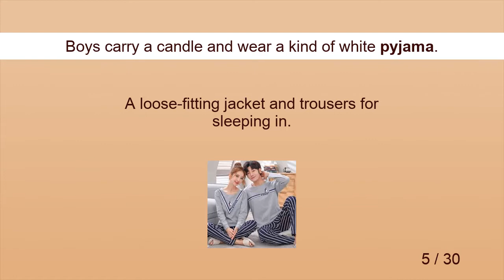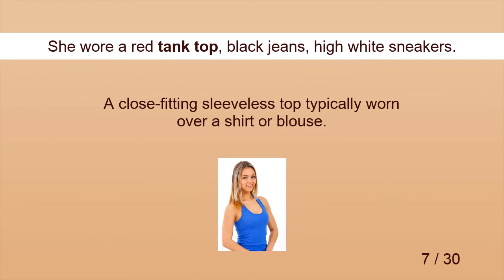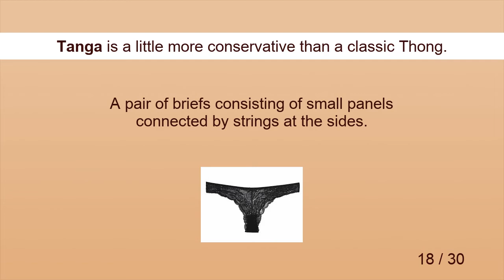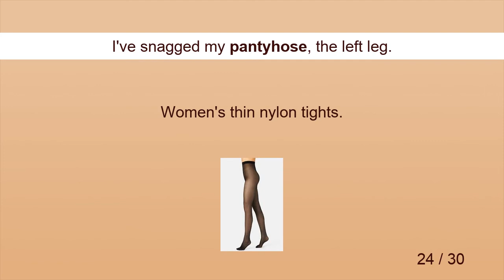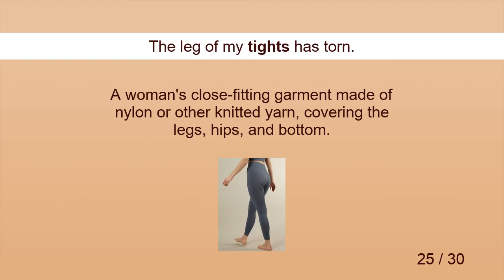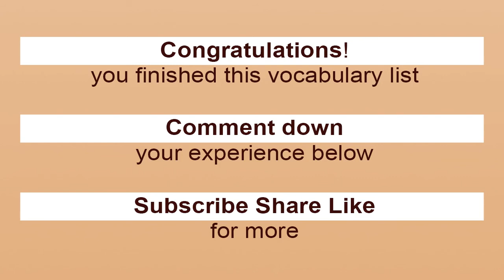UNDERWEAR - NIGHTWEAR VOCABULARY WITH PICTURES, EXAMPLES, PRONUNCIATIONS, ENGLISH VOCABULARY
Underwear, Nightwear Vocabulary (Word List) with Pictures, Examples, Pronunciations and Definitions. English Vocabulary.

Study Underwear, Nightwear vocabulary

Underwear, Nightwear words are listed below.

What does underwear mean? Underwear meaning. Underwear definition.
What does nightwear mean? Nightwear meaning. Nightwear definition.
What does sleepwear mean? Sleepwear meaning. Sleepwear definition.
What does lingerie mean? Lingerie meaning. Lingerie definition.
What does pyjama mean? Pyjama meaning. Pyjama definition.
What does undershirt mean? Undershirt meaning. Undershirt definition.
What does tank top mean? Tank Top meaning. Tank Top definition.
What does camisole mean? Camisole meaning. Camisole definition.
What does babydoll mean? Babydoll meaning. Babydoll definition.
What does teddy mean? Teddy meaning. Teddy definition.
What does bodysuit mean? Bodysuit meaning. Bodysuit definition.
What does bustier mean? Bustier meaning. Bustier definition.
What does girdle mean? Girdle meaning. Girdle definition.
What does garter mean? Garter meaning. Garter definition.
What does panties mean? Panties meaning. Panties definition.
What does g-String mean? G-String meaning. G-String definition.
What does thong mean? Thong meaning. Thong definition.
What does tanga mean? Tanga meaning. Tanga definition.
What does cheeky mean? Cheeky meaning. Cheeky definition.
What does briefs mean? Briefs meaning. Briefs definition.
What does hiphugger mean? Hiphugger meaning. Hiphugger definition.
What does boyshort mean? Boyshort meaning. Boyshort definition.
What does knickers mean? Knickers meaning. Knickers definition.
What does pantyhose mean? Pantyhose meaning. Pantyhose definition.
What does tights mean? Tights meaning. Tights definition.
What does stocking mean? Stocking meaning. Stocking definition.
What does underpants mean? Underpants meaning. Underpants definition.
What does bra mean? Bra meaning. Bra definition.
What does bra top mean? Bra Top meaning. Bra Top definition.
What does slip mean? Slip meaning. Slip definition.